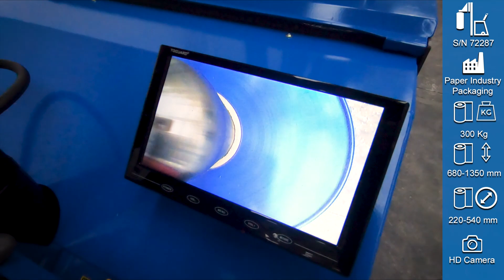Armanni® CP with pneumatic mandrel and camera - CP con mandrino gira bobine pneumatico e telecamera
ARMANNI® produces a broad range of customized and bespoke solutions for handling materials.
Here's a short video of one of our counterbalanced stackers equipped with a pneumatic mandrel for reel turning. Thanks to the power assisted drive, which came as standard, and the camera system (optional), this machine is the perfect tool for improving ergonomics, productivity, flexibility and safety.

     Forklift producers since 1976
..lightening you load, lifting you up..

ARMANNI® produce una vasta gamma di carrelli elevatori, transpallet e tavole elevatrici personalizzate per ogni tipologia di carico a secondo delle specifiche del cliente.
Questo è un breve video di uno dei nostri carrelli contrappesati equipaggiato con mandrino girabobine ad espansione pneumatica. Grazie al servosterzo di serie e al sistema di telecamera HD (disponibile come optional), questo attrezzo risulta particolarmente utile in quelle situazioni in cui è richiesta la massia ergonomia per l'operatore, flessibilità, produttività e sicurezza.

                   Produttori dal 1976
...alleggeriamo il peso del vostro lavoro..

S/N: 72287